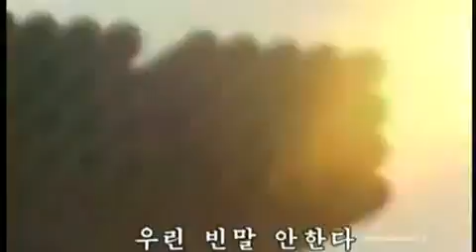Corea del Norte lanza un ataque nuclear a Washington en un vídeo de propaganda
Seúl, 28 mar (EFE).- Corea del Norte ha publicado un vídeo en el que simula el lanzamiento de un misil nuclear a la ciudad de Washington D.C. y amenaza a EE.UU.